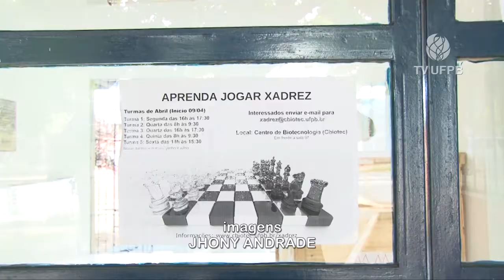UFPB Acontece - PROJETO DE XADREZ